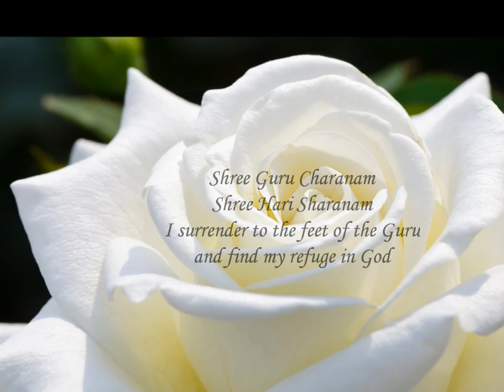Sri Anandamayi Ma ~ Darshan of Light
Beautiful Darshan Photo of Sri Anandamayi Ma with an excerpt from "Shri Guru Charanam"  sung by Krishna Das from the album "Live on Earth - for a Limited Time". Translation:

Shree Guru Charanam
Shree Hari Sharanam
I surrender to the feet of the Guru
and find my refuge in God